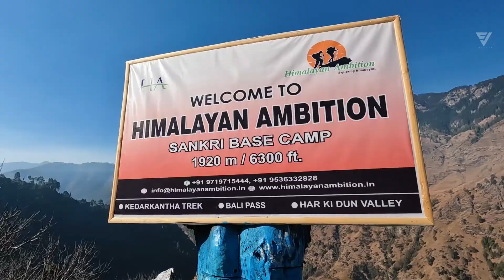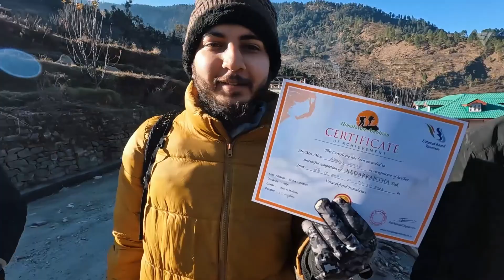Epic Timelapse of Kedarkantha Summit | Kedarkantha Trek in Winters EP 02 | FocusJeetu Vlogs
The view which I saw from my Eyes at kedarkantha Summit, literally it gave me Goosebumps.  🏞
So In December I did this beautiful winter trek called kedarkantha with Hemant and my new friends and trust me this trek was Amazing. 🏔
I can't express this trek in words you have to visit and witness this amazing experience.
My KedarKantha series will include two parts as " Pune to Sankri & Juda ka Talab Base Camp" and last one "Reaching Kedarkantha Summit". In this episode, we are reaching Juda ka Talab Base Camp.

GoPro Media Mod
GoPro Light Mod
GoPro 7 Hero Black